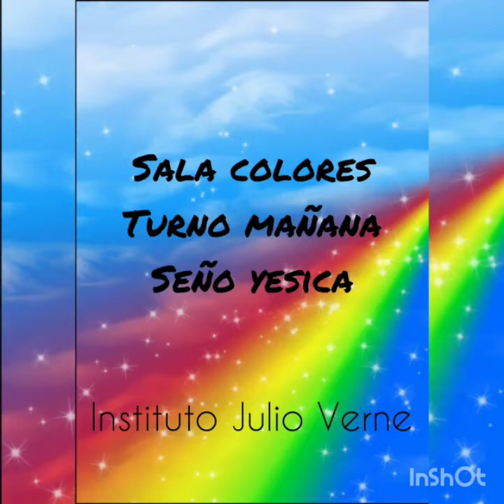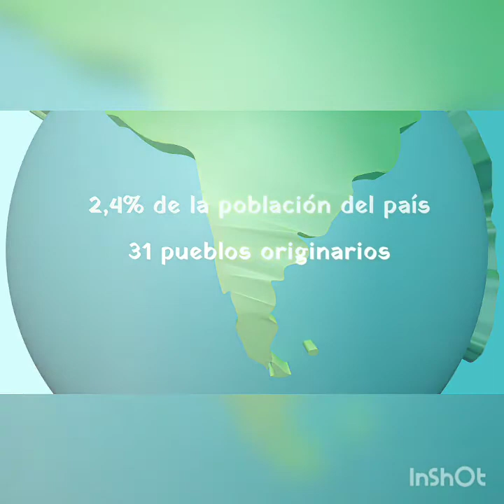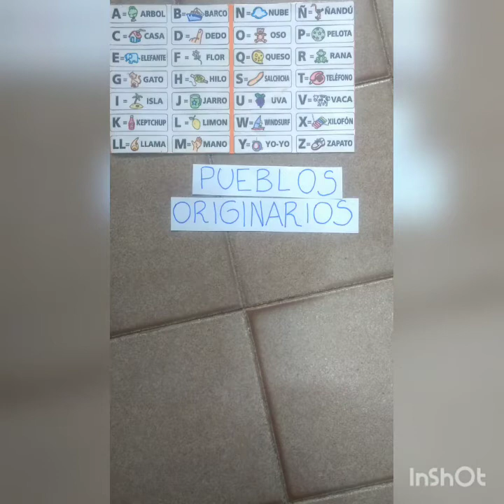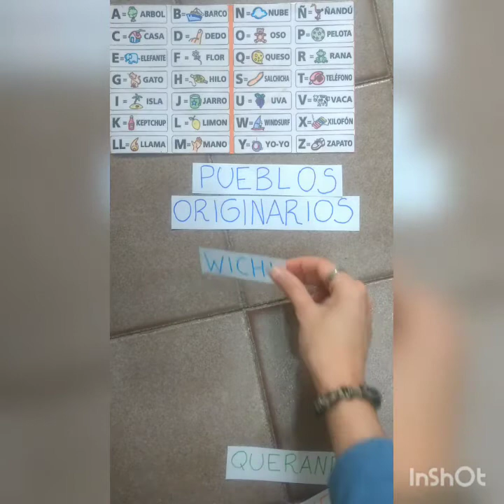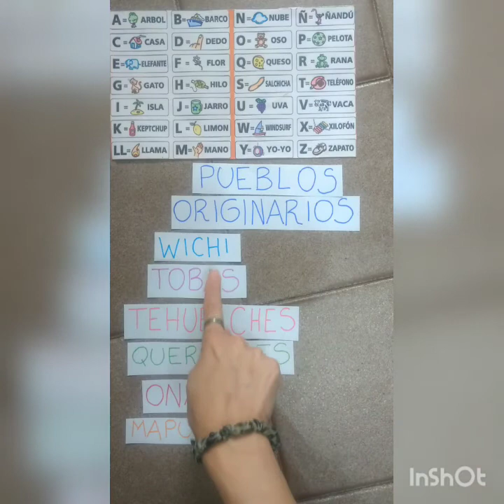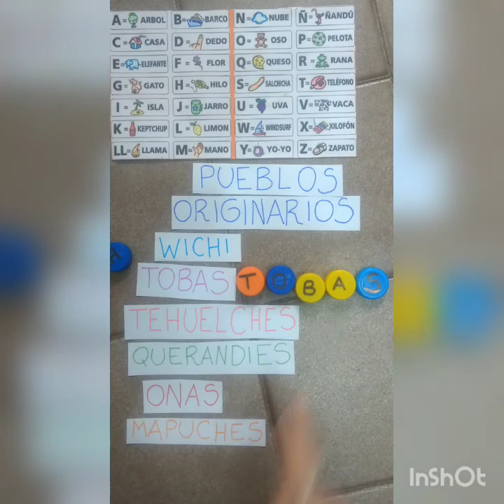Pueblos originarios de Argentina. Sala Colores